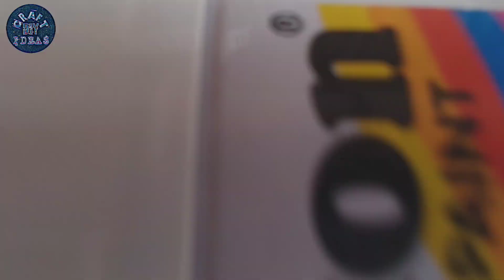Diy Home lighting Decoration, RGB Butterfly Wall Light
hello everyone, this video is related to wall decoration, namely making lamou wall motifs of butterflies, the glow of the lights on the wall gives an interesting effect for night decoration, thank you for watching, hope this is useful

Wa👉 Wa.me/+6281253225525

Suggestions and input can be written in the comments column

modern pvc pipe wall lamp

wall lamp used glue silicone botle

how to make wall decoration light at home
creative pvc pipe idea
wall lamp making at home
cara membuat lampu hias
lampu hias dari paralon
diy lampu gantung
pvc wall lights
wall lights diy
lampu hias dinding
home decorating ideas
wall hanging lamp diy
simple ideas from led light
best ideas for light
modern led wall light
modern lighting
wall lamp design ideas
diy craft ideas
rgbbatterflaylamp